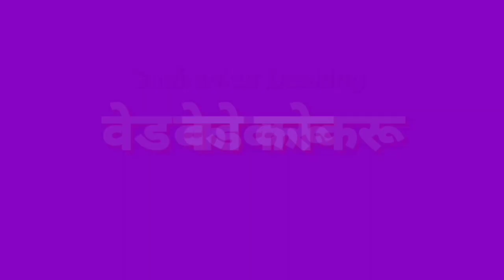वेड कोकरू कविता/Veda kokaru/Standard 1st Marathi Poem ved kokru/मराठी कविता by Snehankur Deshing